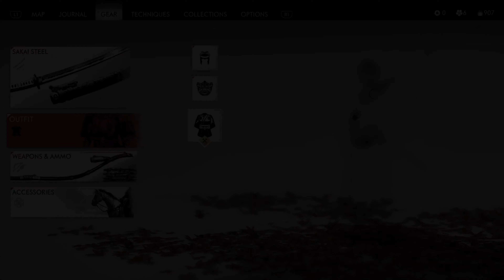Ghost of Tsushima Full Gameplay No Commentary in 4K Part 47